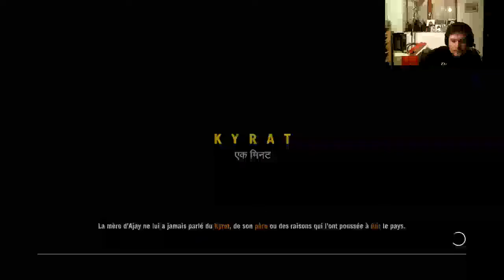Let's play Far Cry 4 épisode 14, a la poursuite de Pagan!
Un nouveau let's play sur Far Cry 4, certainement le deuxiéme jeu que j'attendais le plus de l'année après dark souls 2, dans lequel nous incarnons le jeune Ajay Ghale, venu disperser les cendres de sa mère au Kyrat, pays fictionnel en pleine guerre civile, bref, ça promet du lourd!